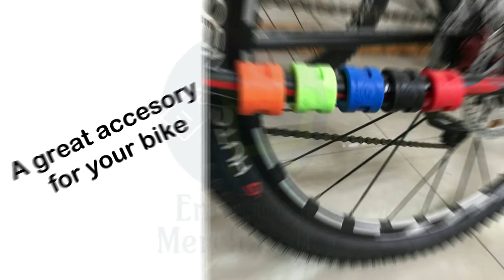EM0941 4pcs MTB Mountain Bike Frame Protector Ring Chain Stay Guard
- Flexible and Long Lasting
  - Light and Small in Size
  - Nice Decoration for your bike
  - This multi-functional rubber protectors are flexible and long lasting to circle       any applicable objects.
  - Loop by loop connection for various demands is easy setting and fitting on
  objects.
  - Being light and small size to save space
  - The multi-functional rubber protection ring is very flexible for the protection of any  available objects, and it is durable.
  - The links are interlocked, which provides good protection for various damages,
  which is simple and practical.
  - This can be used for road/fixed gear bikes.

  Specification:
  Material: Rubber
  Color: Black, Blue, Red, Green, Orange, Grey
  Weight: 12.6g